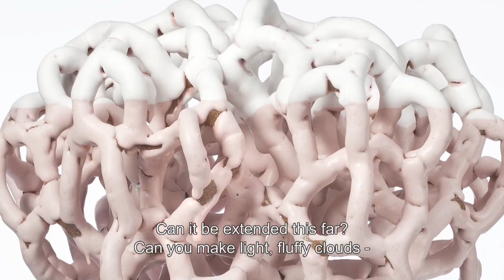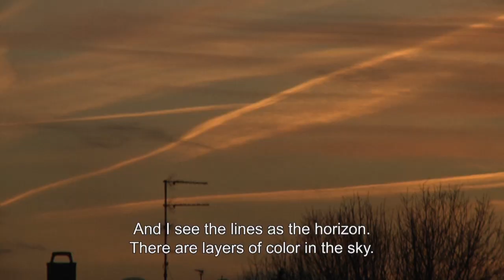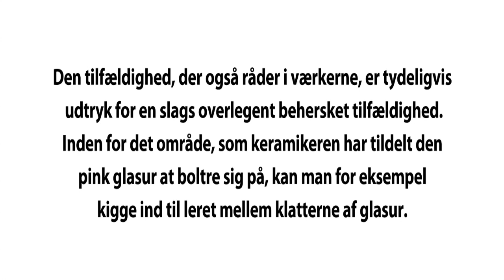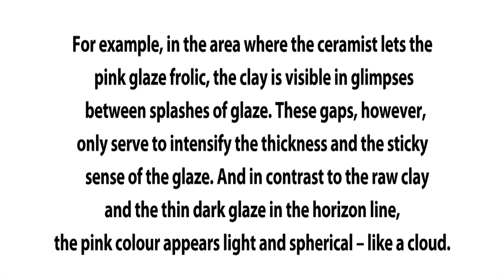Bente Skjøttgaard - "Pink Clouds"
Ceramist Bente Skjøttgaard Nielsen materialises the light and ephemeral qualities of clouds in her clay complex sculptures.
She was a nominee to the Biennial Prize 2011 for Crafts and Design at Koldinghus Museum.